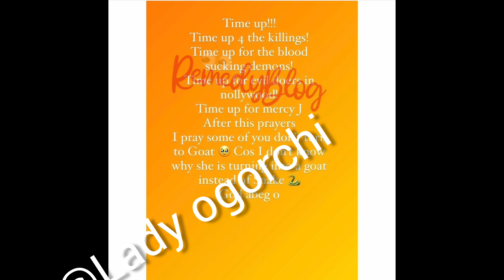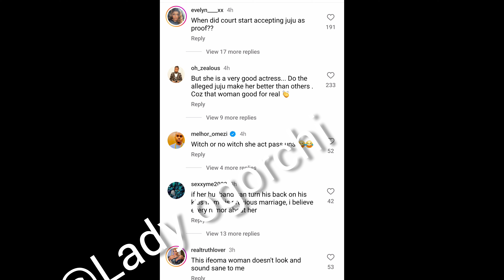Mercy Johnsons Husband Finally React On The Ongoing Wincth Saga Mercy Childhood Friend Expos€d Her👇